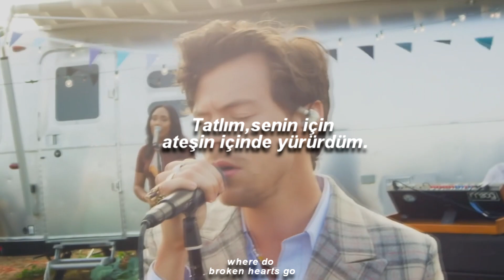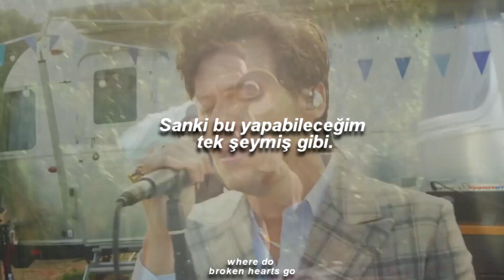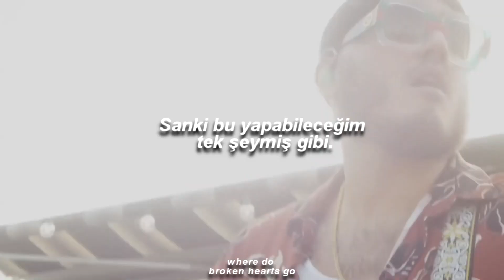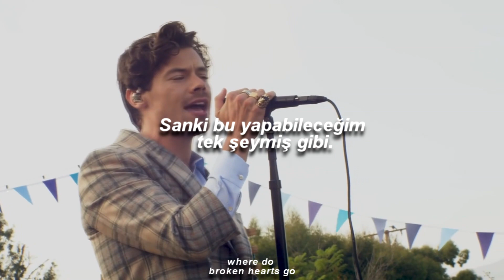harry styles // adore you (türkçe çeviri)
♫♪ Lyrics ♪♫

Your wonder under summer sky (Summer sky)

Oh, honey (Ah-ah-ah)
Like it's the only thing I'll ever do (Ah-ah-ah)
(It's the only thing I'll ever do, it's the only thing I'll ever do)
I'd walk through fire for you (It's the only thing I'll ever do)
Oh, honey (Ah-ah-ah), oh, honey
Just let me adore you (It's the only thing I'll ever do)

Ooh, ooh
Oh, honey
Ooh, ooh